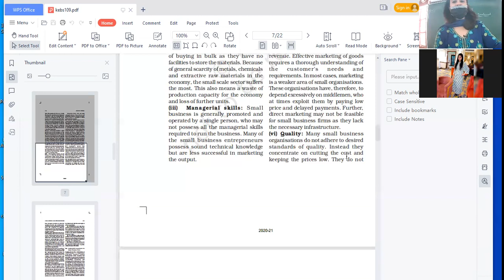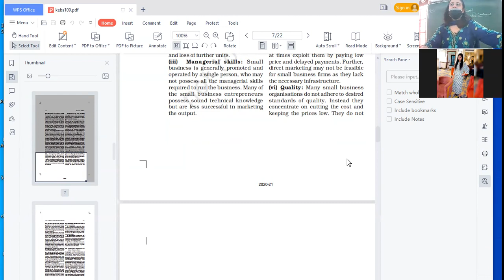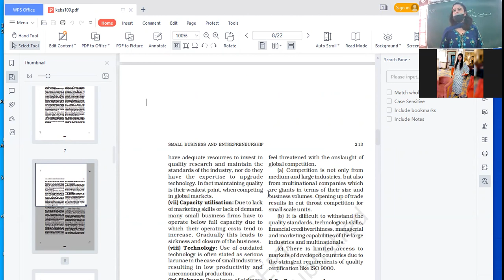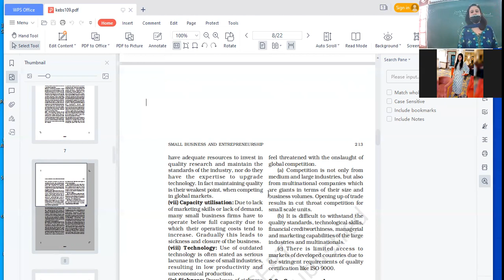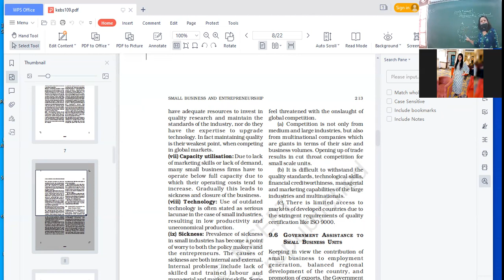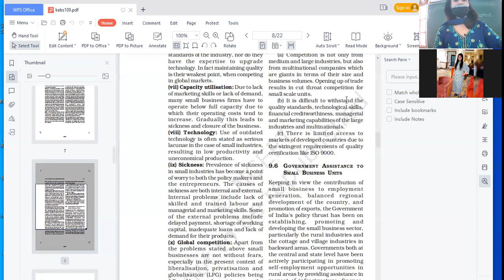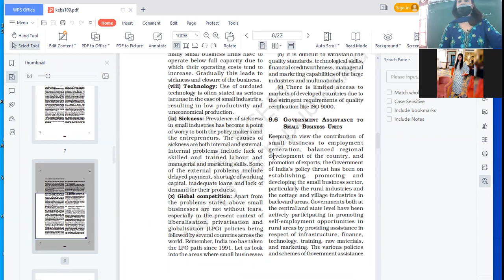2-11-21 BUSINESS STUDIES XIC